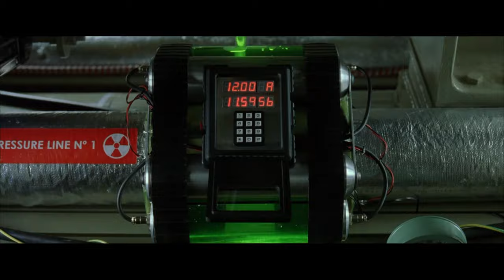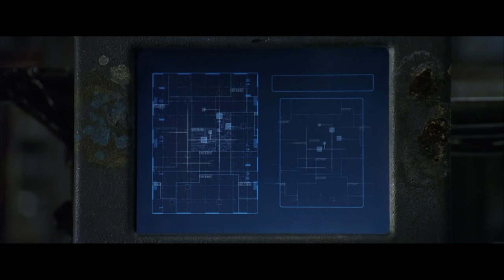The Matrix Reloaded Blinded by Faith 4K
Produced by Village Roadshow Pictures, Silver Pictures, and NPV Entertainment

Distributed by Warner Bros. Pictures (United States) and Roadshow Film Distributors (Australia)

Directed by The Wachowski Brothers

Starring...

Keanu Reeves as Thomas Anderson / Neo / The One

Laurence Fishburne as Morpheus

Carrie-Anne Moss as Trinity

Hugo Weaving as Agent Smith

Gloria Foster as the Oracle

Jada Pinkett Smith as Niobe

Harold Perrineau as Link

Monica Bellucci as Persephone

Lambert Wilson as The Merovingian

Randall Duk Kim as The Keymaker

Harry Lennix as Commander Lock

Anthony Zerbe as Councillor Hammann

Nona Gaye as Zee

Helmut Bakaitis as The Architect

Neil Rayment & Adrian Rayment as The Twins

Daniel Bernhardt as Agent Johnson

Collin Chou as Seraph

Ian Bliss as Bane

Roy Jones as Captain Ballard